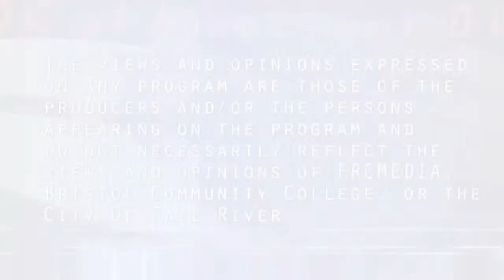Spindle City Straight Talk - Episode #24-42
Spindle City Straight Talk is a political commentary news program that presents issues relevant to the people and city of Fall River in an honest and truthful manner without the influence of politics or financial influence. On this episode of Spindle City Straight Talk we discuss the recent lies (misrepresentations) by the dictator regarding the city trolley / bookmobile and the recent water and sewer rate hikes as investigated by Nelson Vasquez.  Take back our government!